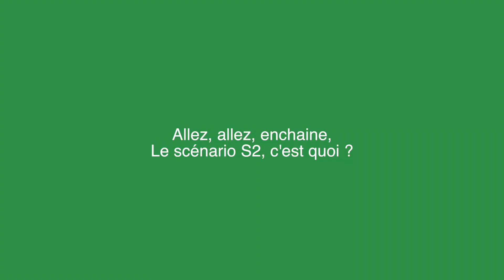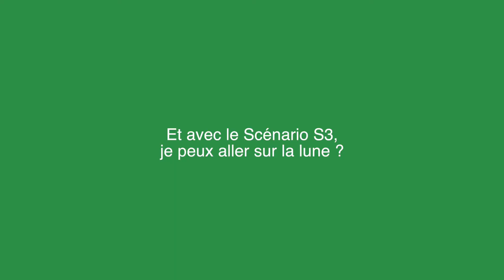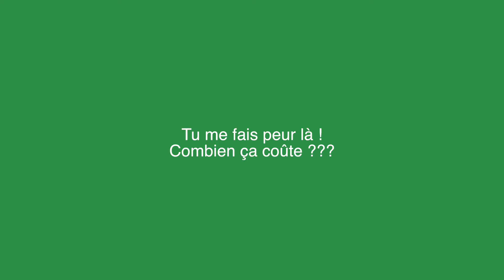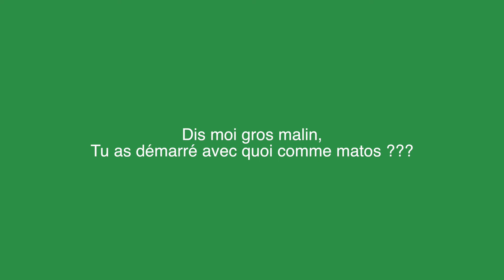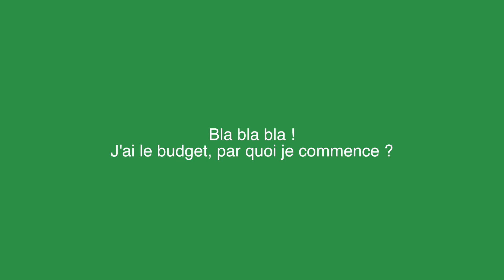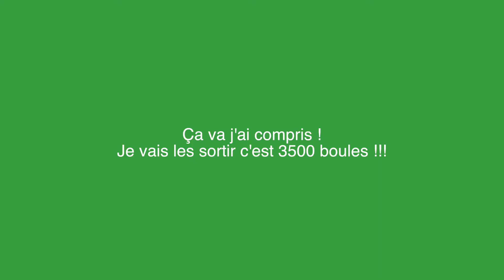* DEVENIR PILOTE DE DRONE PROFESSIONNEL * Conseil, Démarches, Combien ça coûte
Voici le lien afin de s'entrainer à faire des QCM comment à l'examen d'ULM :

Merci de nous suivre à très bientôt